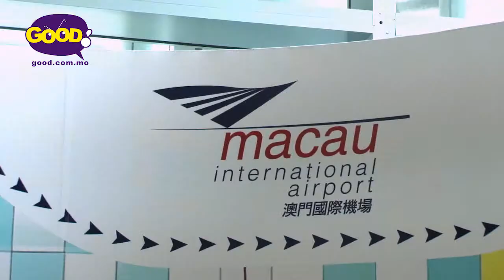《好回望》| 攜手畫出生命的色彩| 好傳媒Good.com.mo